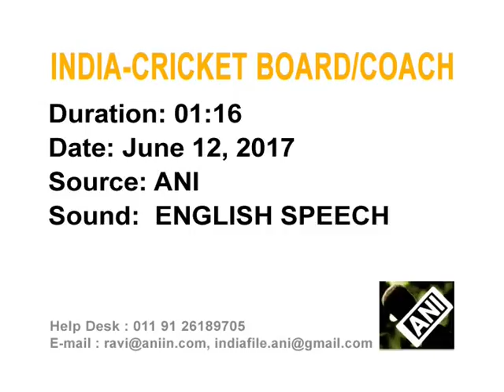Indian cricket board extends coach Kumble's tenure by one month